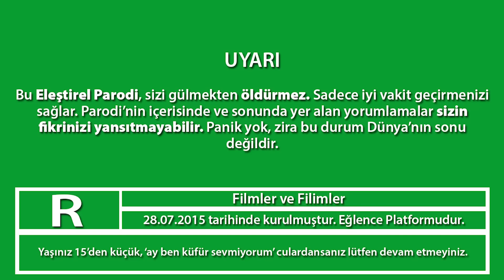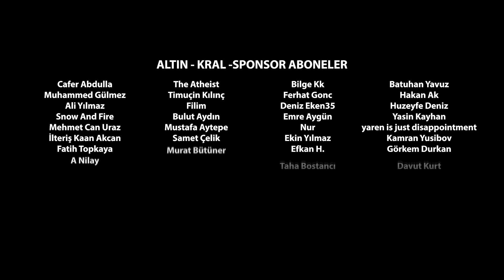CAST AWAY - ELEŞTİREL PARODİ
Tom Hanks abimizin baş, yan, figürasyon olarak her türlü tek başına rol aldığı yapım Cast Away'in Eleştirel Parodisi sizlerle... Keyifli seyirler ve iyi eğlenceler canlar...